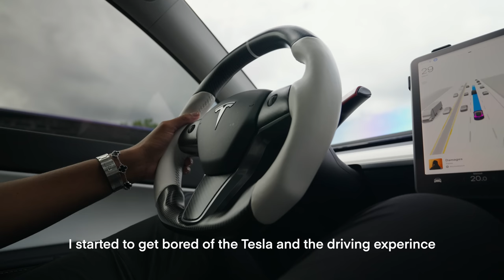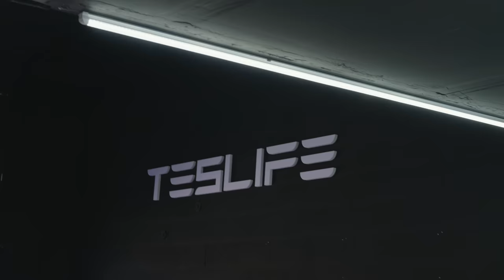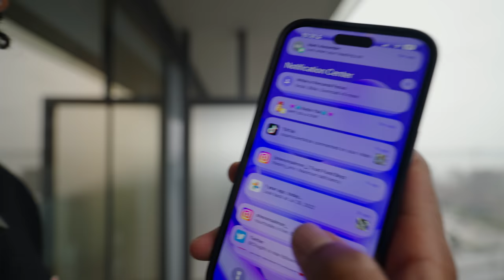I BOUGHT MY DREAM CAR - 2023 BMW M8 COMPETITION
Words can't explain how happy I am to be in this position to be able to buy my dream car the 2023 BMW M8 Competition. Fully kitted with specs and overall this thing is just a beast to drive!